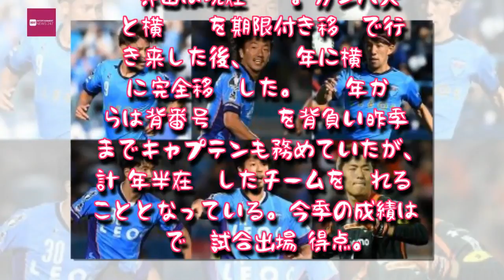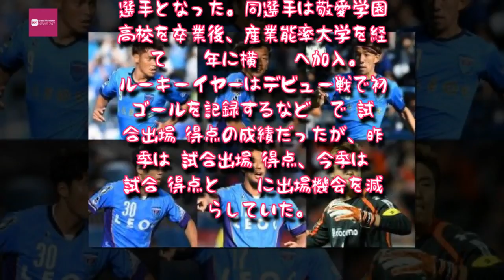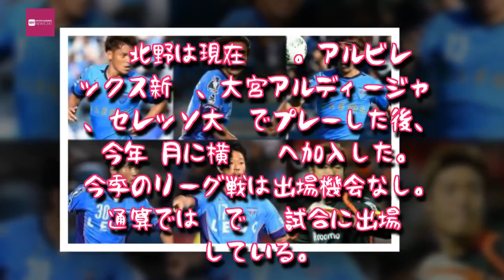Entertainment News 247 - 横浜FC、元主将の寺田紳一ら6選手が退団へ…30代が5名、若返り図る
横浜FC、元主将の寺田紳一ら6選手が退団へ…30代が5名、若返り図る
（左上から時計回りに）津田、寺田、野崎、北野、楠元、小宮山 [写真]＝Getty Images
　横浜FCは22日、FW津田知宏、MF寺田紳一、MF野崎陽介、DF楠元秀真、DF小宮山尊信、GK北野貴之の6選手について、契約満了にともない来季の契約を更新しないことを発表した。6選手ともにコメントは発表されていない。
　津田は現在31歳。名古屋グランパスや徳島ヴォルティスでのプレーを経て、昨季横浜FCに加入した。2016明治安田生命J2リーグでは33試合出場4得点を記録したが、今季はJ2で18試合出場無得点に終わっていた。

　寺田は現在32歳。ガンバ大阪と横浜FCを期限付き移籍で行き来した後、2013年に横浜FCに完全移籍した。2014年からは背番号「10」を背負い昨季までキャプテンも務めていたが、計7年半在籍したチームを離れることとなっている。今季の成績はJ2で10試合出場0得点。

　野崎は1985年2月生まれの現在32歳。2010年8月にサガン鳥栖から横浜FCへ期限付き移籍し、翌年より同クラブ